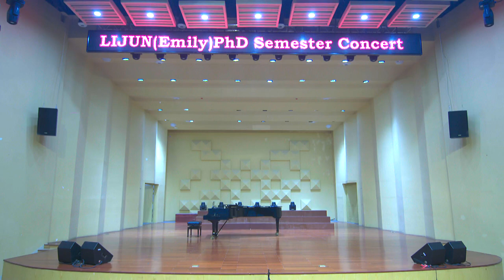LIJUN Emily Music Performance PhD Semester Concert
1、Se tu m´ami If You Love Me is an aria from the Italian composer GiovanniBattista Pergolesi's (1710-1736) intermission play The Handmaid's Wife. It tells a poignant love story in which the heroine takes the hero's suffering as suffering and the hero's pleasure as pleasure. It expresses the deep love of the heroine for the hero, who is unwilling to accept the adoration of others. Only loves the hero alone. The whole song shows the heroine's loyalty to love.

2、O mio babbino caro A classic aria from Puccini's one-act comic opera "Gianniski", the melody is extremely beautiful, heartfelt and moving. The song depicts the young girl Lauretta pleading with her father in pursuit of love, fully demonstrating the young girl's firm belief in the pursuit of love and her wit and flexibility, impressing her father with her true emotional confession.

3、O del mio dolce ardor
I am full of passion" is a wonderful excerpt from the opera "Parade and Elena". The characters in the opera are Parid, Helen and Cupid, the little god of love. The story describes how Parid fell in love with Helen at first sight and pursued her fiercely, but Helen also felt love in her heart but could not love her because the Spartan king, Mercurius, was betrothed to Helen and marriage was imminent. Helen is afraid of outsiders whispering, put pressure on Parid, so that he is in pain. The little god of love, Cupid, sees this situation and plays a trick, lying that Parid has embarked and left, Helen is furious that he is false. At this point, Parid suddenly appears and, with Cupid Eros declaring himself to be the god of heaven, the two confess their love for each other and are determined to be together.

4、Sebben crudele
From the idyllic opera "Love Loyalty Over Deception", expressing fidelity to love.

5、Nel cor più non mi sento
I no longer feel the fire of youth burning in my heart" (also translated as "I am discouraged") is a small aria by the Italian classical composer Paisiello, taken from Act II of the opera "A Love of Many Wonders, Molina". It expresses the uncertainty, sweetness and pain of the main character who falls in love.

6、Che faro' senza Euridice
The storyline of the aria "How can I live without Eurydice in the world" is that Orfeo moved Eros with his beautiful song and allowed him to save his dead wife from the underworld with his beautiful and moving song, and warned him not to look at his wife's face before he crossed the underworld and returned to earth, Orfeo got what he wanted, but his wife could not understand and forgot Eros' advice and looked back at her under his wife Eurydice's earnest plea.

7、Feng Qiu Huang
The legend of "Phoenix Seeking" was written by the Han Dynasty writer Sima Xiangru, who portrayed the love story of Sima Xiangru and Zhuo Wenjun. With the general simile of "Phoenix Seeking Phoenix", it not only contains the passionate courtship, but also symbolizes the extraordinary ideals of the hero and heroine, the nobility of their aspirations, and the tacit understanding of their soulmate.

8、Like a Dream
The lyrics come from the song "Ru Meng Ling" written by Li Qingzhao, a talented woman in the Song Dynasty, which expresses an extraordinary and unforgettable pleasure of excursion. I often remember that at sunset at the pavilion, I was drunk and didn't know the way back, but I returned to the boat at night, and I went deep into the lotus flower by mistake.

9、Beautiful Ahvaziguli
Beautiful Avazhguli" is an adaptation of a Xinjiang Uyghur folk song. Avazhguli is the name of a girl, and the song shows the young man's deep love for the girl!

10、Songs of the people of Yue
The song "Song of the Yue People" is a folk song from the pre-Qin period, composed by a modern composer.

11、The Green Jade Case, New Year's Eve
The song "Qing Yu Cai Yuan Xi" depicts the festive beauty of the city of Lin'an and the spectacle of watching the lights on the night of Yuan Xi. The author looks for the person he wants to find in the crowd and is different, but in the darkness of the lights. It implicitly expresses the political allegory of the author, who is not willing to be in the same stream, willing to be lonely and keep his high moral character.

12、Beautiful home
The song "Beautiful Home" depicts a picture of a beautiful home and is a song praising the beautiful and rich home of Chinese children.

13、A glass of wine
The song "A Cup of Wine" is a Xinjiang Uyghur folk song with a unique Uyghur syncopated rhythm, a bright and passionate melody, and a song that uses wine as a metaphor for love, telling the love story of a young man and woman.